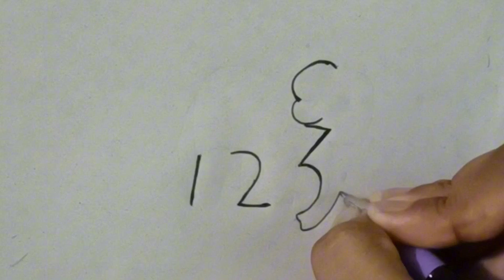How to draw easy elephant drawing from number 123